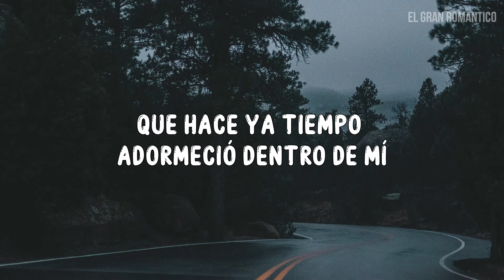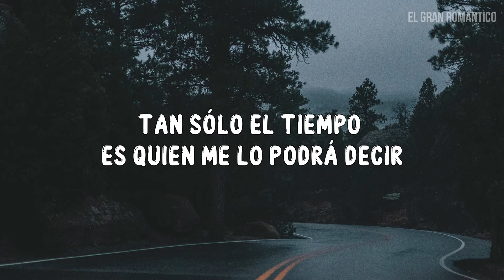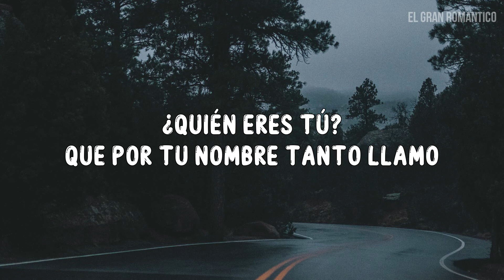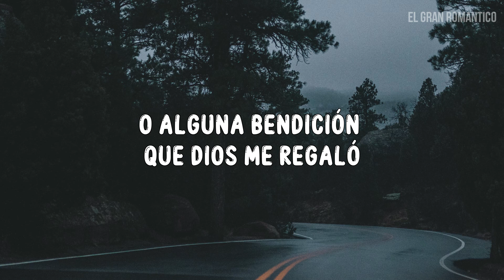Nelson Ned - Quien Eres Tú (Letra / Lyrics)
Que de repente apareciste en mi vida
Haciendo revivir la ilusión pérdida
Que hace ya tiempo adormeció dentro de mí
¿Quién eres tú?
Serás un ángel bueno
O ser es pecado
Para saber si yo estoy cierto o equivocado
Tan sólo el tiempo es el que me lo podrá decir
Que cómo estrella alumbraste mi camino
Yo que vagaba por la vida sin destino
Ahora estoy amando a alguien, que no conozco
Que inexplicablemente yo amo
¿Quién eres tú?
Que por tu nombre tanto llamo
Porque de ti, Sólo tu nombre yo conozco
¿Quién eres tú?
Y cuál secreto tienes tú tan escondido
De algún milagro tú debes haber venido
O alguna bendición que Dios me regaló
¿Quién eres tú?
¿Quién eres tú?